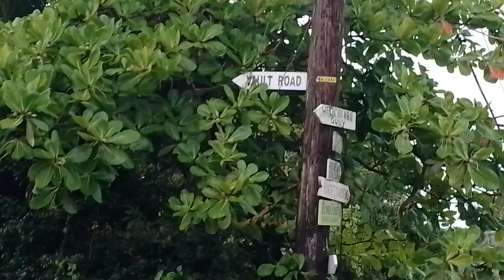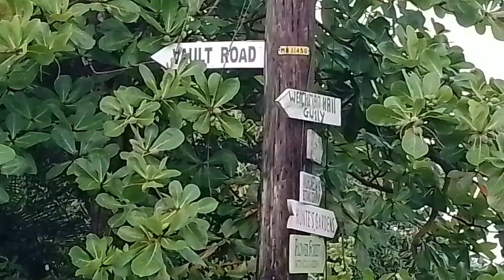Welchman Hall St. Thomas Barbados🇧🇧